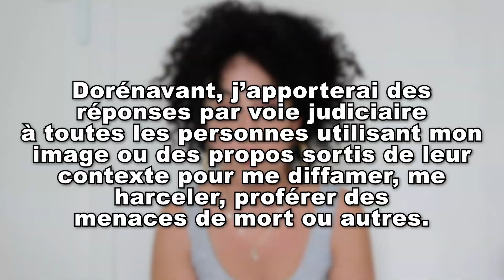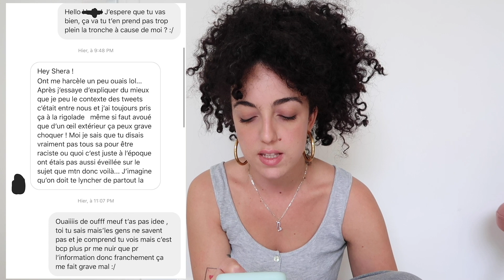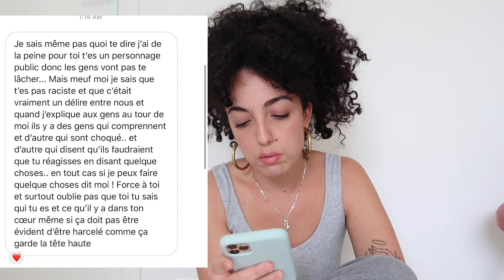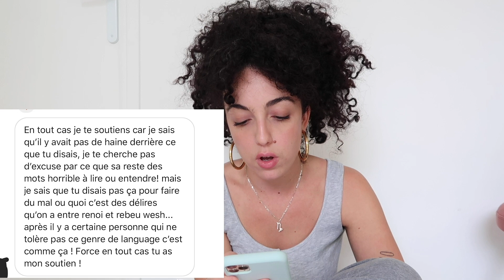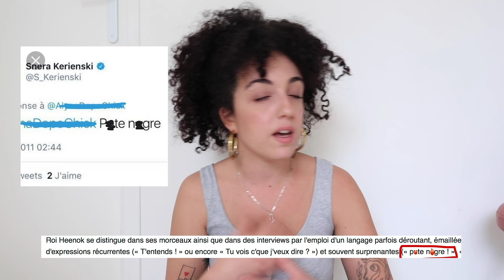JE RÉTABLIS LA VÉRITÉ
Dorénavant, j'apporterai des réponses par voie judiciaire à toute les personnes utilisant mon image ou des propos sortis de contexte pour me diffamer, me harceler, proférer des menaces de mort ou autres.
J'utiliserais les même voies  envers les personnes incitant à la haine à mon propos ou me diffamant, sur ou en dehors des réseaux.